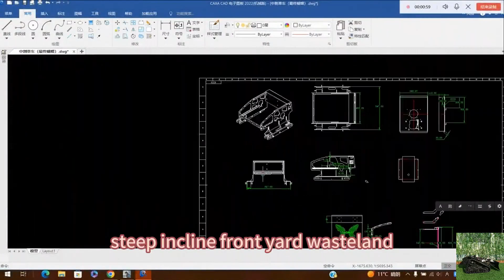best quality remotely controlled lawn mower made in China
Enjoy uninterrupted mowing sessions with our remotely controlled lawn mower's innovative non-clogging serrated blades. Engineered to prevent grass clippings from adhering and obstructing the cutting process, these blades ensure consistent and efficient performance. Say goodbye to frustrating clogs and interruptions as our remotely controlled lawn mower effortlessly tackles grass with precision and ease.

Our remotely controlled lawn mower caters to a broad spectrum of users, including seniors and individuals with limited mobility, ensuring accessibility without compromising performance. Its ability to effortlessly navigate around obstacles and trees while minimizing damage to the ground makes it suitable for diverse users and environments. Additionally, the inclusion of cruise control functionality enhances usability, allowing users to maintain a consistent speed for seamless operation.

In conclusion, our remotely controlled lawn mower stands as a beacon of innovation in the realm of lawn care equipment, offering a host of advantages aimed at revolutionizing outdoor maintenance tasks. From its stability-enhancing wide tracks and durable components to its customizable cutting height controls and user-friendly interface, our remotely controlled lawn mower epitomizes excellence in every aspect. Embrace the future of efficient lawn care confidently.

Specification:
Model:VTLM600/VTW550-90/VTLM800
Cutting Width: 600mm/550mm/800mm
Walking Speed: 0-4km/h  /0-6km/h  /0-4km/h
Working Degree: 0-45°/0-40°/0-60°
Adjustable Cutting Height: 10~150mm/  25/45/65/85mm  /10~180mm
Remote Control Range: 200m/200m/200m

Engine
Fuel Type: Gasoline/Gasoline/Gasoline
Brand: Loncin/Loncin/Loncin
Power / Emission: 9Hp / 224cc  /9Hp / 224cc  /16Hp / 452cc
Start Method: Electric start/ Pull start/Electric start
Emission Standard: Euro 5 EPA/Euro 5 EPA/Euro 5EPA
Fuel Tank: 2L/2L/7L
Working Time: 2h/2h/4h

Dynamo: 28V 1500W/28V 1500W/56V 4000W

China made remote control slope mower low price for sale, chinese best rc mower price
factory direct sales low wholesale price China community greening RC robotic brush mower
China made remote controlled lawn mower low price for sale, chinese best rc lawn mower
factory direct sales low wholesale price China forest wireless bush trimmer

factory direct sales low wholesale price China river embankment remote control bank mower
China made radio controlled lawn mower low price for sale, chinese best r/c lawn mower
best quality wireless field grass cutting machine made in China
factory direct sales low wholesale price China river bank radio controlled lawn mower
China made remote mower low price for sale, chinese best slope cutter